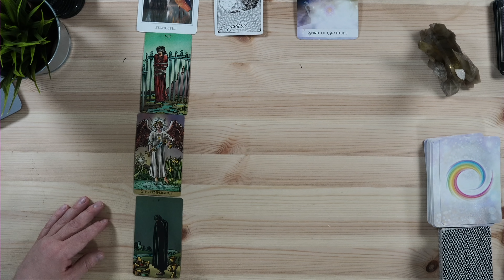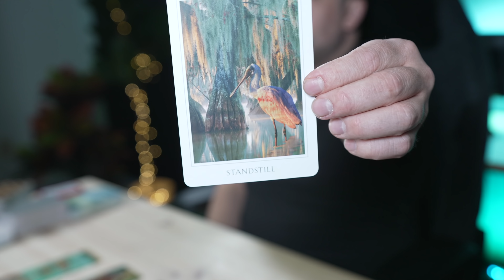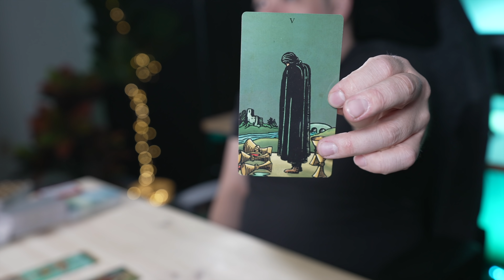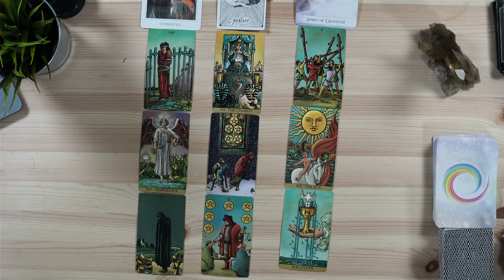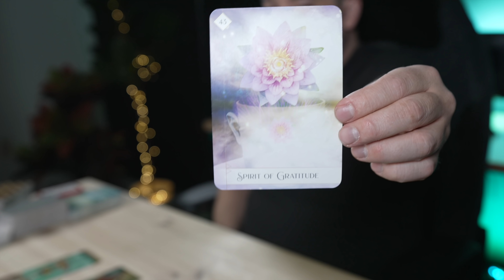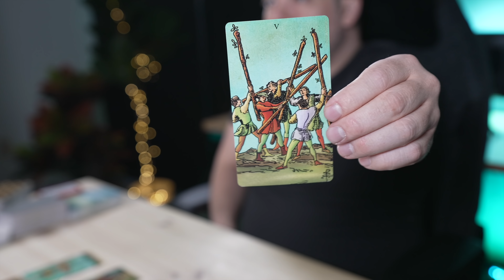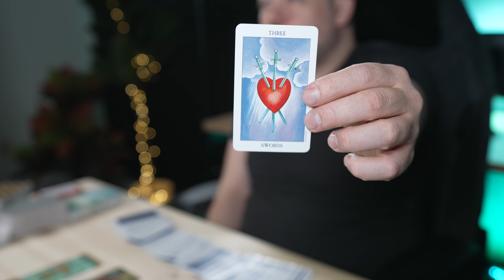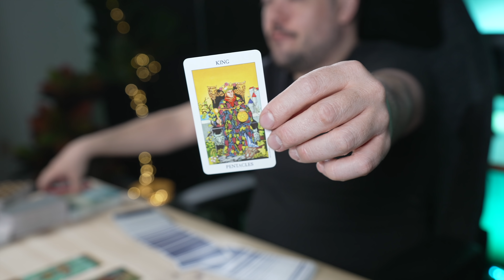Capricorn "Wow ! You Cant Make This Up Capricorn!" April 25th - May 1st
Monday:  Fire Signs (Aries, Leo, Sagittarius)
Tuesday: Earth Signs (Taurus, Virgo, Capricorn)
Wednesday: Water Signs (Pisces, Cancer, Scorpio)
Thursday: Air Signs (Gemini, Libra, Aquarius)

minnowpond.crypto